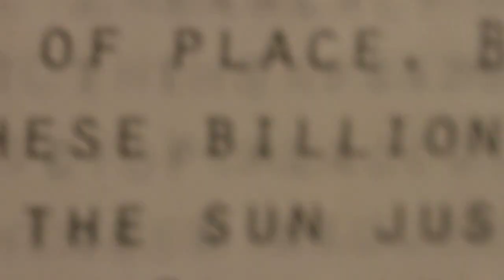Sous Sol - Preliminary Gander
I recently hung a series of large scale works on acetate, alongside a number of other thought/action experiments at Redeemer University College. You are hereby cordially compelled to dance with plastic in-person! Perhaps you'll also join us for a discussion panel on art and technology March 5th?

What's up? Or rather, which way is up? What's your orientation? What characterizes your gratefulness at having risen with the sun today in full possession of your feet and faculties? What compelled you to climb (or be carried) up these stairs? For me the threat of basement-penetrating melt-water (especially in a winter such as this) might well have motivated the (upwards) movement of subterranean art. But when traversing stories, my fuel sources must remain balanced: play and pragma tick. I love puns. I wonder at how language wanders. Spin games spin games. Différant spinach notwithstanding, we remain lit with halogen; grounded in ways of saying what we mean. Are we mean to relegate Antarctica to debasement? Greenland's ancient ice sheets will still collect more dust, atop my made-in-China globe. Further afield, the ESA queries every photographer's envy: the gigapixel-sensor-grid of Gaia, in Lissajous orbit around the earth-sun system's second Lagrangian point. I eagerly anticipate an intricate map of the starry swirl onto which we project the trademark "Milky". Here is a galactic gyroscope to really realign our sense of place. But what is it with parallax accurate to 40 thousand light years? Do these billion hot dots somehow mock our mediocrity? Is what's really (knew) under the sun just another fusion reaction? Or is the non-conservation of mass merely a Protestant thing? The earth does have a Calvinist year for every second spent by a sunbeam on route to you. But Franco phoned: he said that gravity could bend light. Jack, meanwhile, recommends we "learn from digging down". And Jill, even still, comes tumbling after, though Peter maintains that she fell first. Is it immaterial what kind of ladder rungs are descended by angels on the way down to earth? The sleeper at Bethel still employs a stone for a pillow, and my mother's name remains Jacoba, while I go on naming the animals, and subduing the earth. Kabash. Lions go on being caged. But God, like gravity, insists. His burden is (let there be) light. Murk, meanwhile, pervades the "house in the rock" of six daze(d) shaft-trapped mineral extractors. On the surface we have more oxygen left, but when (again) will Krakatoa crack a toe? With what fundament will my weightiest anchors grapple? Ocean floor barcodes know, "as so many letters", magnetic poems about the polarity shifts of old age. But ultimately I'm encouraged by all this. Isn't the aesthetic integrity of the universe some kind of impetus to (f)act? With or without ham (nigh), there's faithfulness and joy to be found in (being) ancient stardust. From these guts, too, we derive aluminum, acetate, and oil pastels. I'm grateful today for UV-rays, prisms, and colour(ing) in spite of the lines. The way forward hinges heavily indeed on which way is up. But our confidence is not in princes. So let's needle our way north; encompass each other; make something of the whirled, sous sol.

—Harold Sikkema, February 7th, 2014